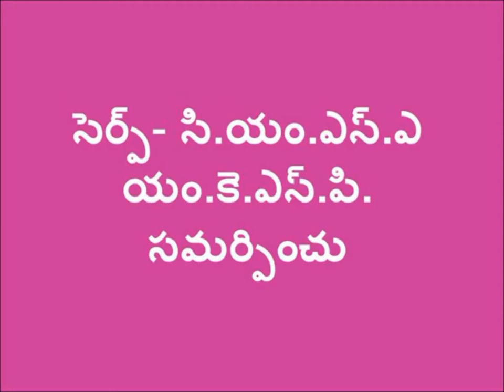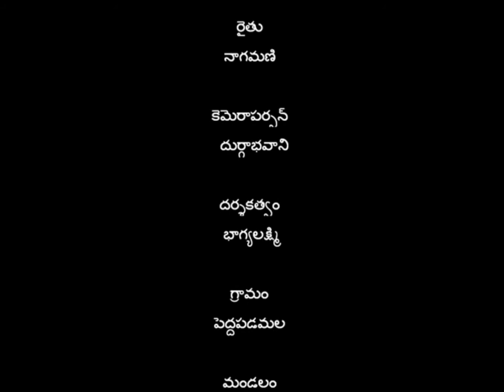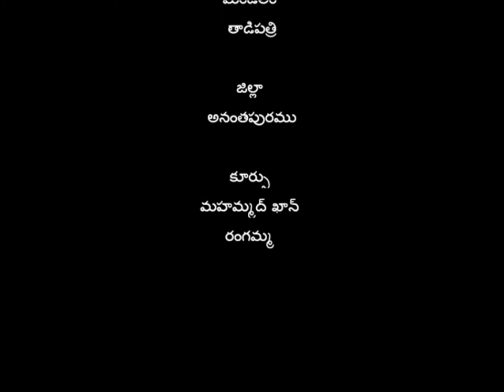Azolla_SERP_CMSA _Digital Green _ Kurnool_A.P